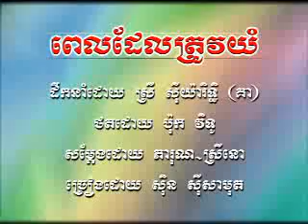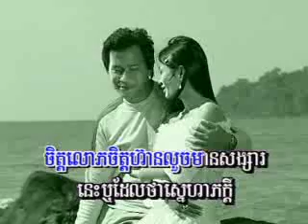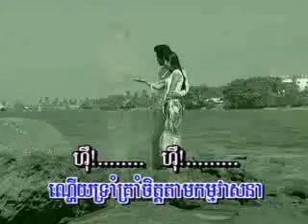01 ពេលដែលត្រូវយំ ស៊ិន ស៊ីសាមុតSD49